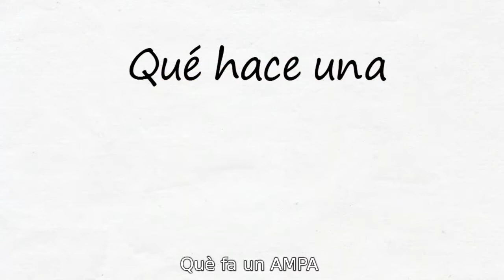Participa en l'AMPA del RBIV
Aquest video mostra les activitats que realitza una AMPA.